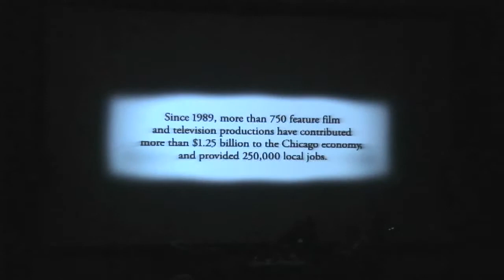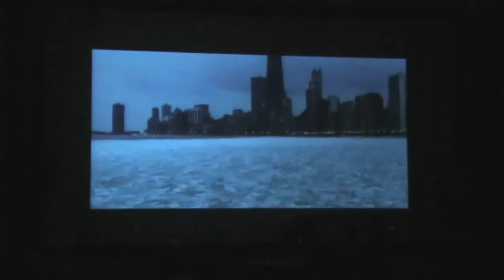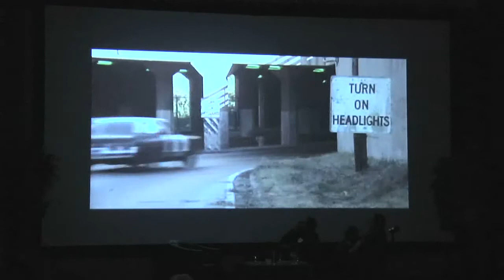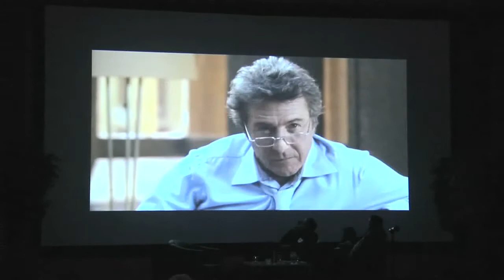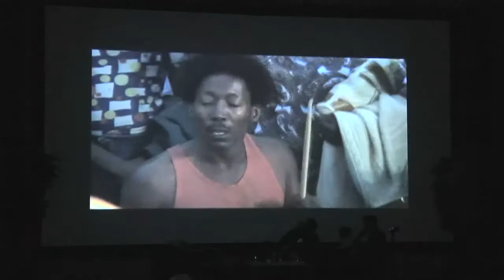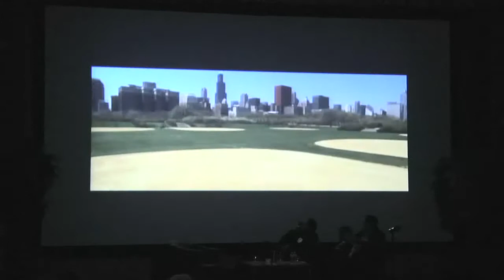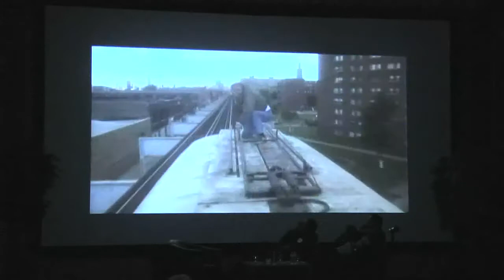Fall 2010 LPCRI - Lights, Camera, Action! Lincoln Park and the Movies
DePaul University's Lincoln Park Community Research Initiative's Fall 2010 program.

The program was moderated by Hugh Ingrasci of DePaul University's English Department and featured Rich Moskal, Director of the Chicago Film Office and Milos Stehlik, Director of Facets Multi-Media.